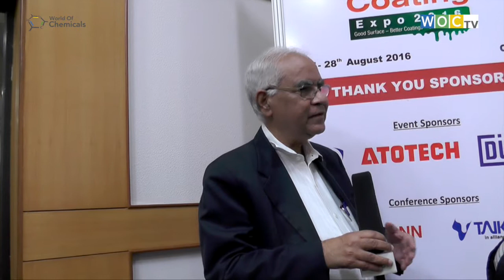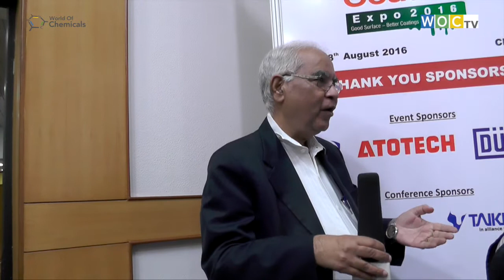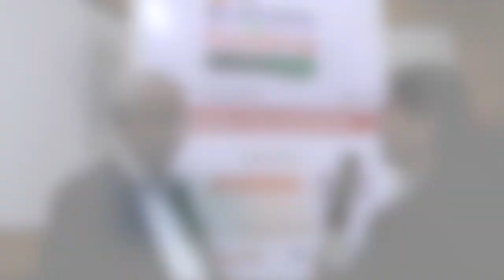Prof Baldev Raj, Director, NIAS at Surface & Coating Expo 2016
Professor Baldev Raj, Director, National Institute Of Advanced Studies in conversation with Shivani Mody of WOC TV